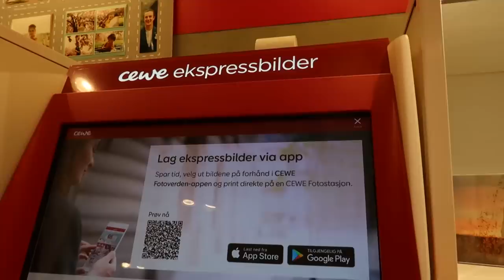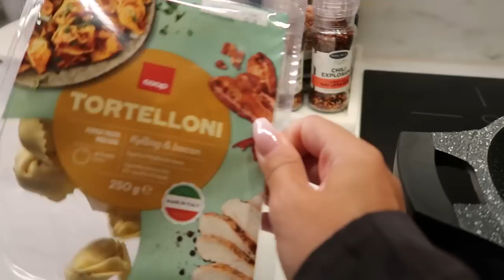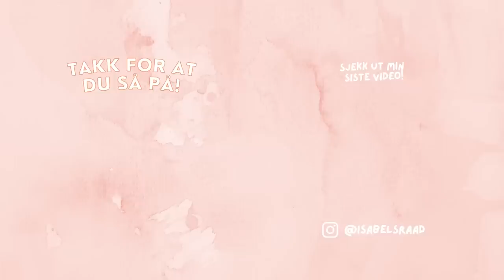HELGEVLOGG 💕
TAKK FOR AT DU LESTE INFOBOKSEN! xxx